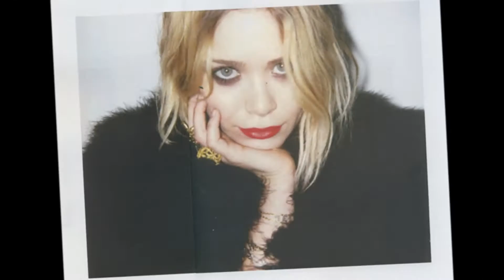Mary-Kate and Ashley Olsen - Summertime Sadness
I do not own the photos or the music.
I love these girls though! So here's another video...enjoy!